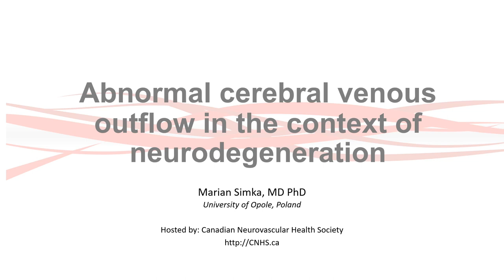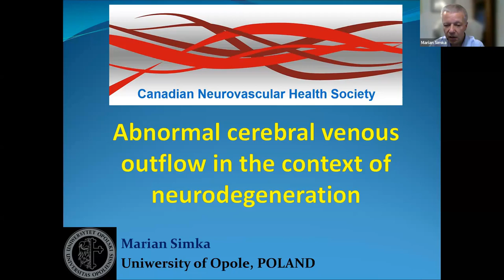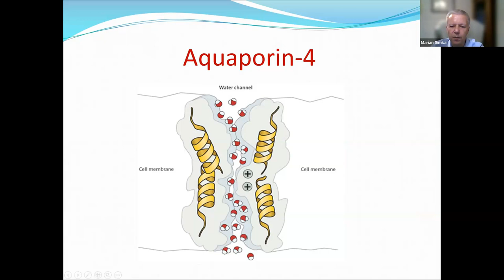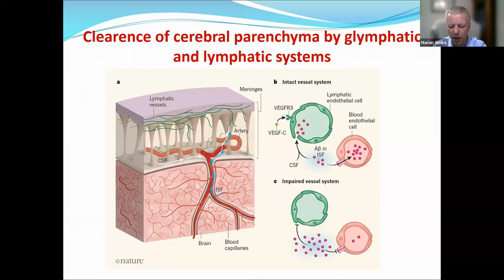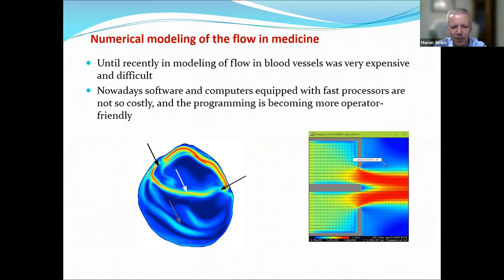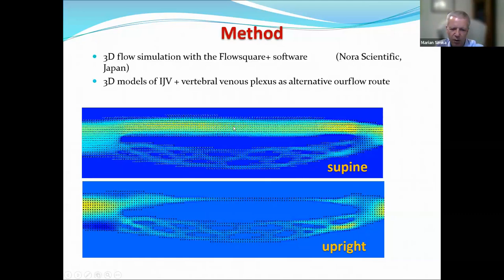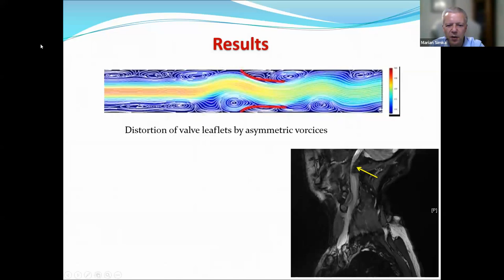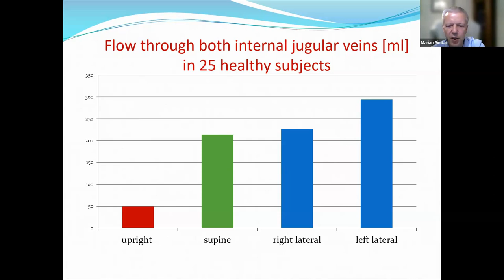Dr. Marian Simka - Abnormal cerebral venous outflow in the context of neurodegeneration ￼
Dr. Simka joined us for this webinar on April 28, 2023 as part of our Canadian Neurovascular Health Society Education Series.